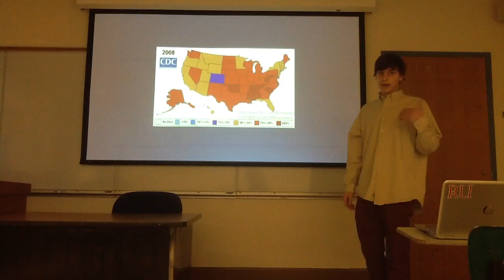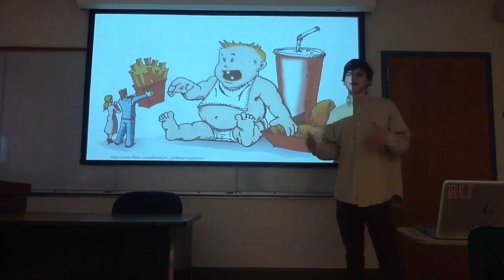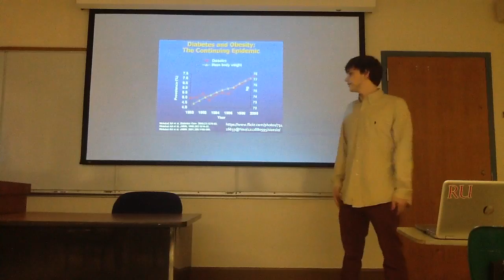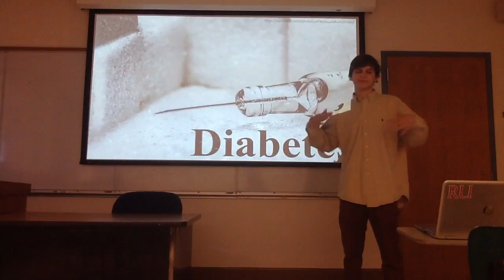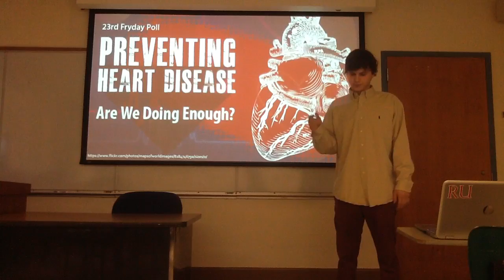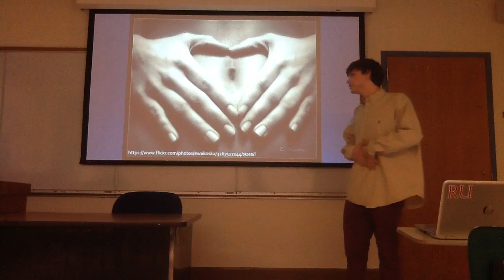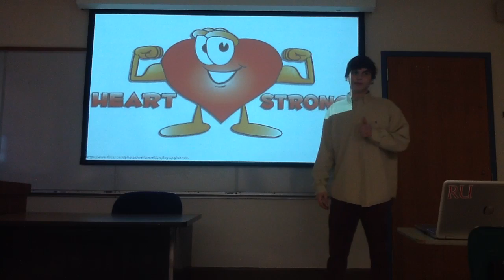Final Core Speech (peggyayers)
Charles Ryan Eades